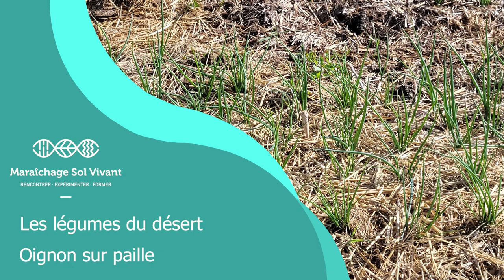Fiche ITK - Oignon sur paille - Les légumes du Désert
Morgane, des Légumes du Désert, nous présente ses essais d'implantation d'oignon sur paille.